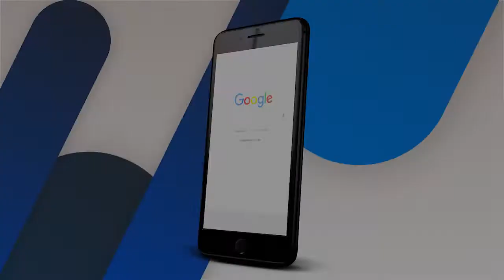Si te siguroni shtepine ONLINE!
Duke siguruar shtepine apo vilen te SIGAL UNIQA,
Ju shmangi demet financiare qe mund tju shkakoje termeti, zjarri rrufeja eksplozioni apo
e tubacioneve te ujit.
Kete sigurim tani mund ta blini online shpejt dhe thjeshte ne